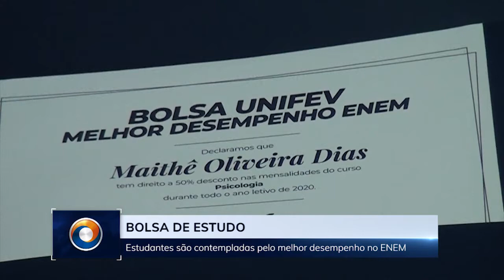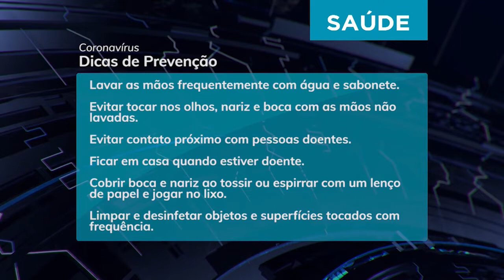TVU Jornal 1ª edição 05/03/2020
Votuporanga recebe evento internacional para discutir inovação e crescimento da atuação de cremação no país. Veja esta e outras notícias, aqui.